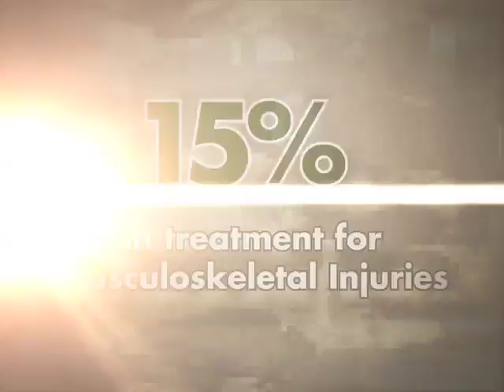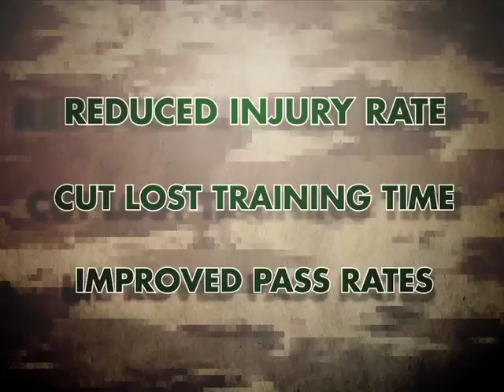Auburn University Warrior Research Center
The Auburn University Warrior Research Center in the Auburn University College of Education is taking on the challenge of helping Ft. Benning reduce injury rates, cut lost training time and improve pass rates of its men and women training to serve our country.